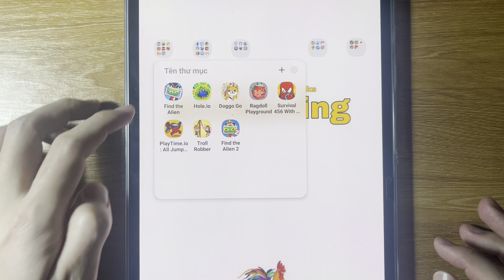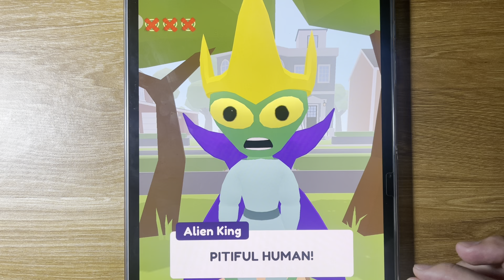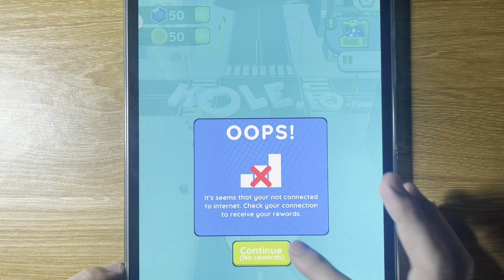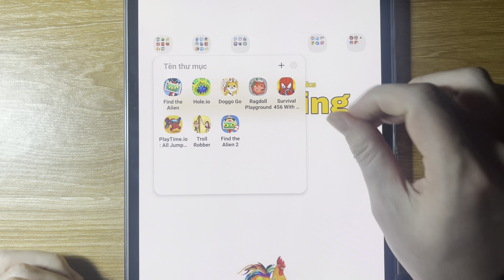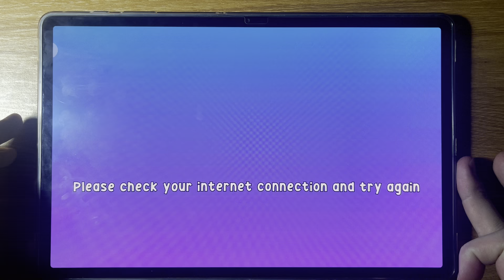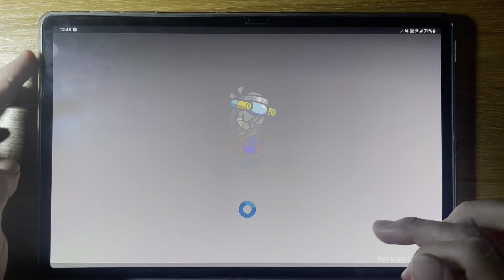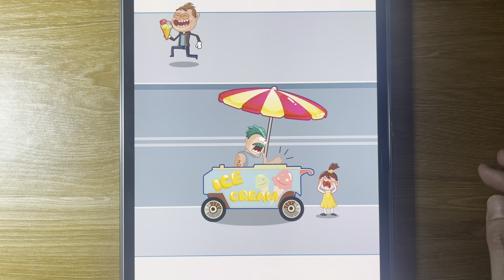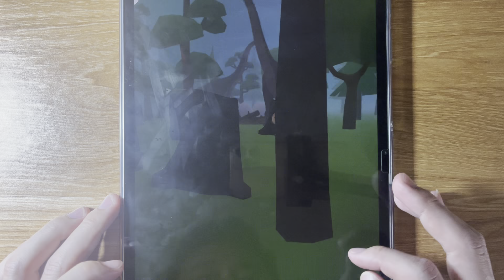Find The Alien 1+2, Hole.io, Doggo Go, Ragdoll Playground, Survival 456, Playtime.io, Troll Robber